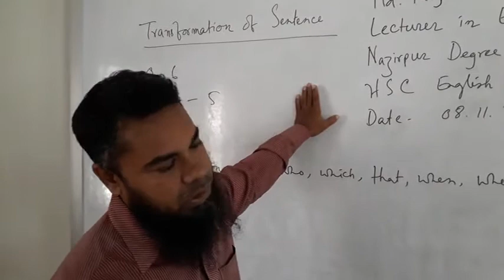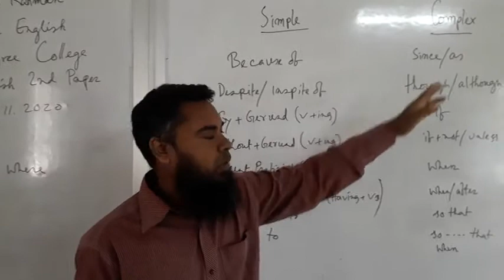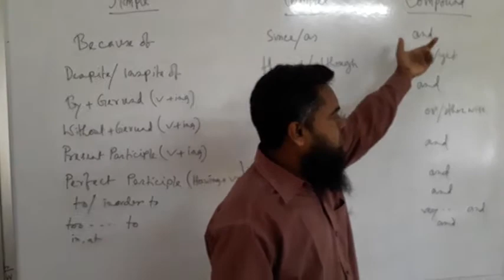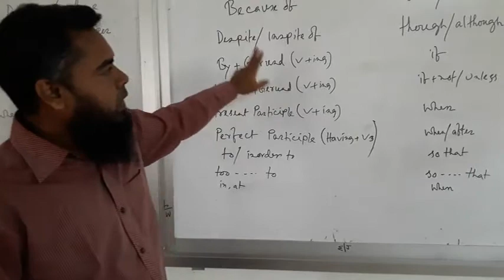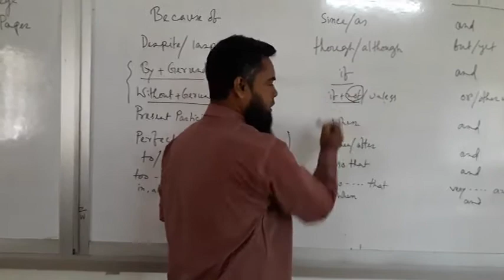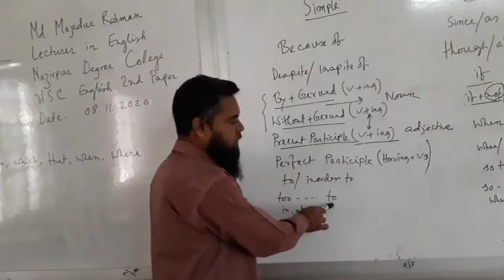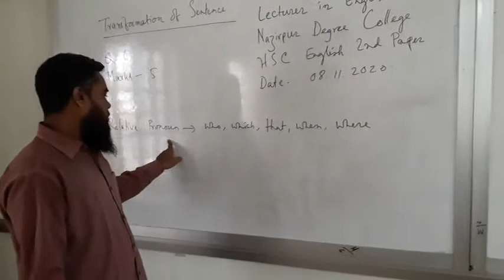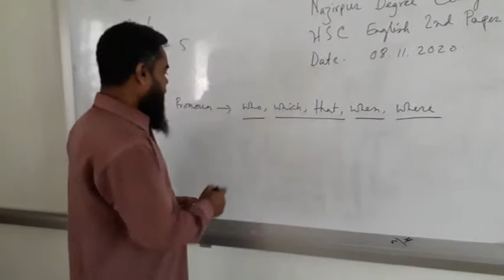HSC English 2nd Paper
Md. Majedur Rahman
Lecturer In English
Nazirpur Degree College, Gurudaspur, Natore.